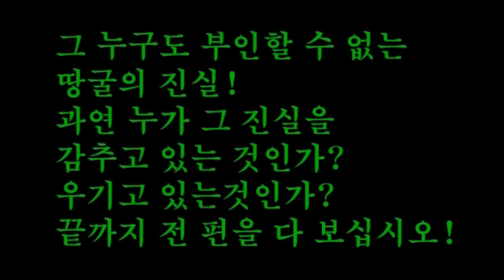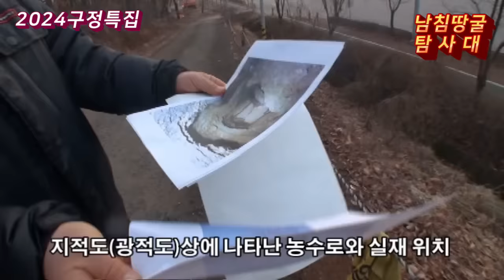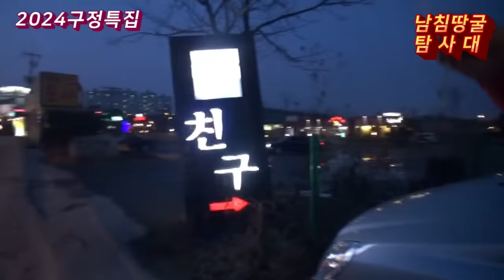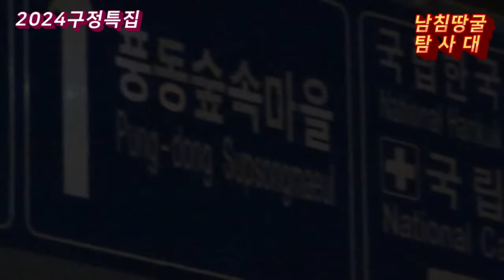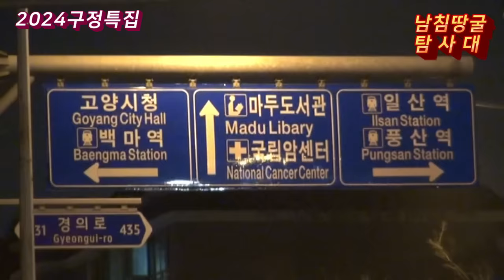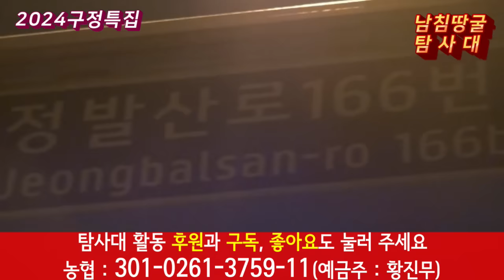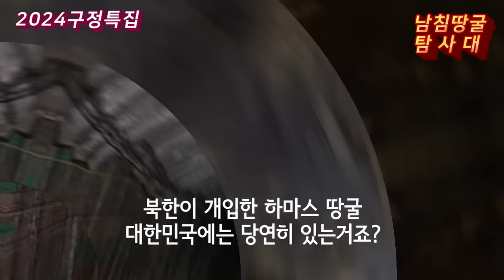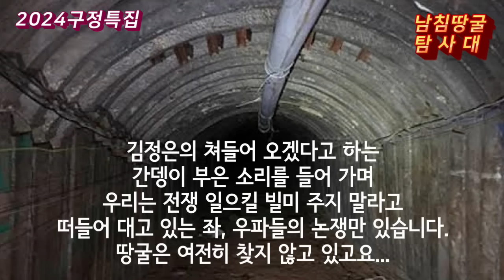[2024구정특집]일산 9사단 땅굴 찾는 자와 감시 하는 자!